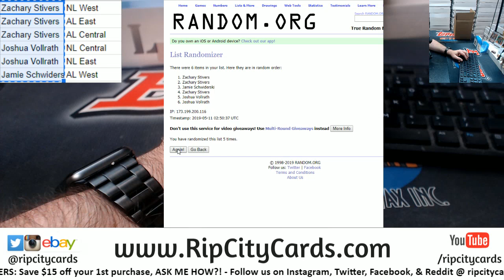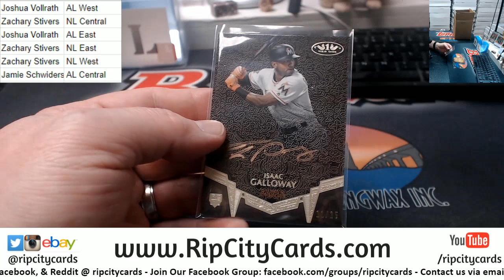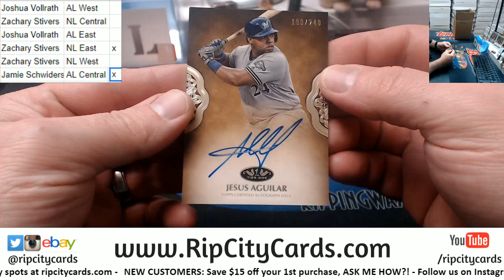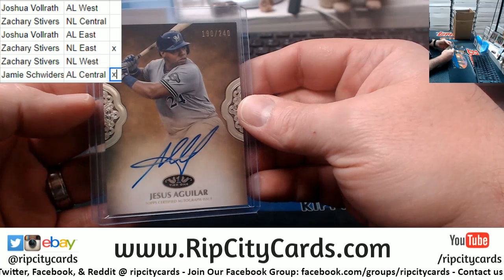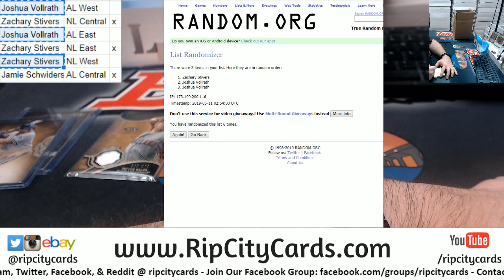2019 Tier One Baseball 1 Box Random Division #17 RCC